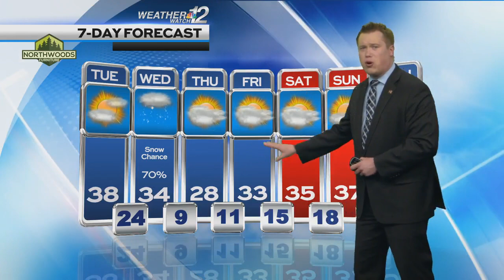Devin's Tuesday Forecast 2/28/23